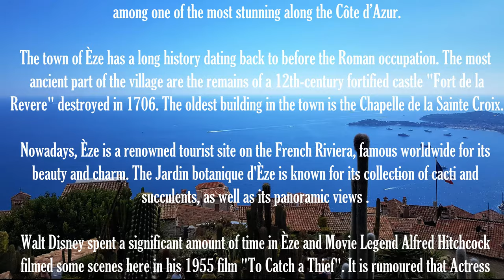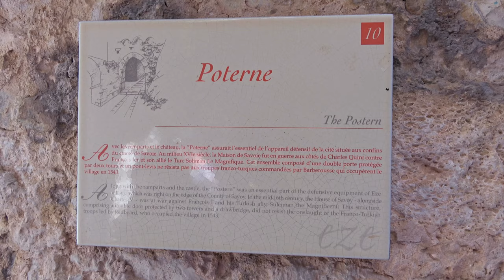A day on the French Riviera - Èze Village and Nice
A quick whirlwind day on the French Riviera to visit the tiny perched village of Èze sitting atop a hill at roughly 427m (1401ft) above the Mediterranean coastline and also a quick walk through a couple of streets in Nice to catch up with family for a quick coffee.

Èze medieval village dates back to the middle ages and clings impressively to the mountainside above the Mediterranean Sea, between St Jean Cap Ferrat and Monaco. Panoramic views, ancient façades, cobblestones narrow streets, exotic gardens, artisan boutiques and so much more, make Èze one of the most picturesque spots in the region to visit.

Walt Disney spent a significant amount of time in Èze and Movie Legend Alfred Hitchcock filmed some scenes here in his 1955 film "To Catch a Thief". It is rumoured that Actress Grace Kelly met her future husband Prince Rainier of Monaco during the filming of this movie.

We hope you enjoy this video as much as we enjoyed being there.

This includes the following songs and artists:
• What about the French – Taomito– ES
• La mer pour vous – Trabant 33 - ES
• April Moon – Moins le Quartet – ES
• Parisian Street – Berny Shepard – ES

Cameras and Lenses used:
Sony FDR-AX53 4K Camera